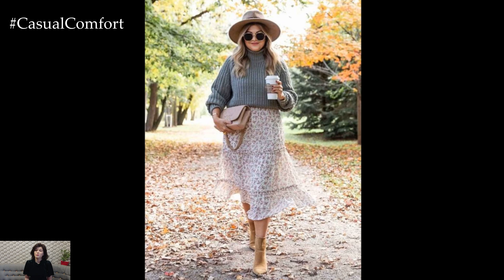Exquisite Autumn Skirts | Chic and Elegant Models for the Season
Step into the elegance of autumn with these **exquisite skirts** that embody both **chic** and **sophistication**. In this video, we showcase the best **autumn skirt models** that are perfect for embracing the fall season with style. From flowing **midi skirts** to tailored **pencil skirts**, each look is designed to keep you effortlessly elegant while capturing the essence of autumn. Whether you’re going for a casual daytime look or dressing up for a special occasion, these **skirt outfits** will elevate your fall wardrobe with timeless charm.

1.The Timeless Pencil Skirt 00:01:24
2.The Effortlessly Elegant Midi Skirt 00:02:12
3.The Bold & Playful Pleated Skirt 00:03:12
4.The Luxe Leather Skirt 00:04:12
5.The Playful A-Line Skirt 00:05:30
6.The Statement Maxi Skirt 00:06:24